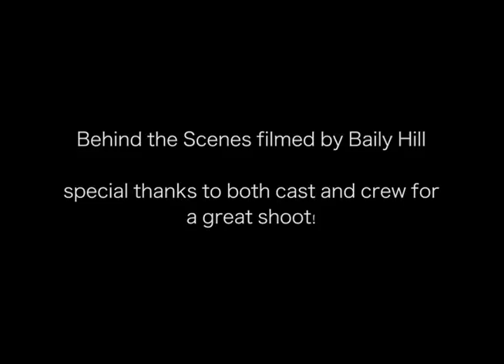The Making of 'Numb'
This is a short Behind the Scenes video of the making of my upcoming short 'Numb' which will be live and available to watch on 13.12.16!